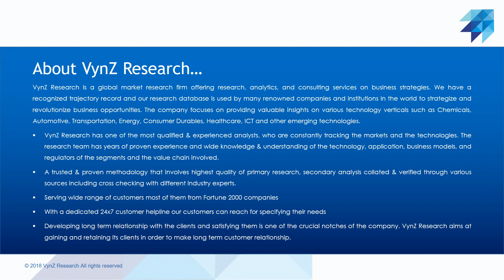Global Software Defined Networking (SDN) Market – Analysis and Forecast (2022-2028)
The global SDN market is anticipated to grow at a 20% CAGR during the forecast period. The surge in demand for IoT and cloud-based services, data center consolidation, and server virtualization, along with the rising prominence of network automation will fuel the growth of the software defined networking market. Moreover, rapidly increasing demand for enterprise mobility to improve productivity for field-based services, rising venture capital investment in the SDN enterprise market, and rising benefits offered by SDN are the factors influencing the market growth. SDN also helps users achieve reduced Operational Expenditure (OPEX) by providing optimal Capital Expenditure (CAPEX) and increased energy efficiency. The developing economies provide a plethora of prospects for enterprises working in the worldwide SDN industry, owing to their burgeoning digital ecosystems and rapid data expansion.

In December 2021,  Ericsson and Telefónica Germany / O2 have attained a significant milestone to deploy and control software defined networking (SDN) for microwave networks.   In the O2 network, Ericsson enabled its MINI-LINK microwave product line, allowing the communication service provider (CSP) to establish a vendor-agnostic SDN interface.

Due to the emergence of the COVID-19 outbreak, many enterprises are shifting to cloud computing, which will enhance the implementation of SDN solutions among cloud service providers, which is beneficial for the industry.

Due to the increased adoption of SDN solutions among organisations to enable on-demand supply of network and associated services, IT-enabled services led the enterprise market. Telecom service providers are employing SDN technology, particularly orchestration tools such as controllers, to deliver their infrastructure and services after their network functions have been virtualized. The huge cost and agility enhancements of SDN systems are also driving providers to utilise them. It also enables them to provide cutting-edge services like on-demand sophisticated virus protection and cloud-based URL filtering.

North America is anticipated to contribute the largest share in the Software Defined Networking Market owing to increasing adoption of developed technologies in several industry verticals, surge in use of cloud-based services, and rising demand for network management for large network traffic.